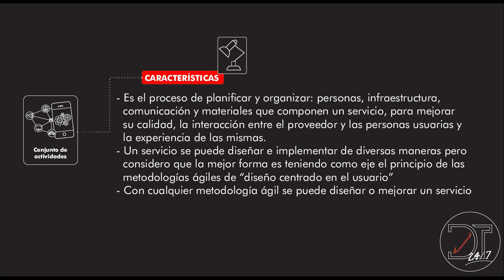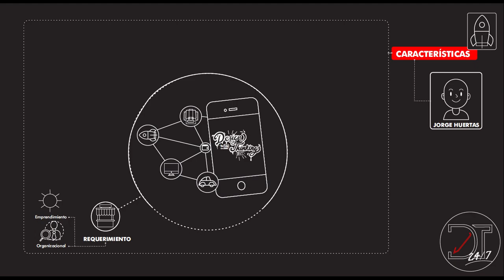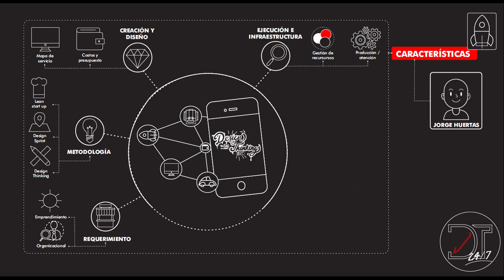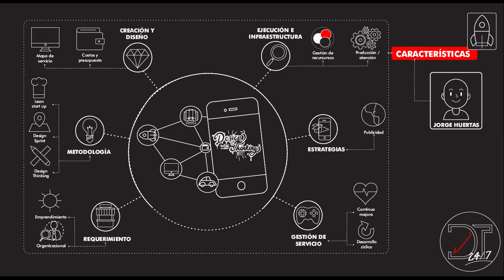¿Qué es "DISEÑO DE SERVICIO"? Temporada 10 Ep 7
Tutorial en el que se explica que es el "DISEÑO DE SERVICIO", Design Thinking 24/7. Inscríbete ya en nuestro curso Design Thinking 24/7 Udemy en este Design Thinking 24/7 Síganos en Facebook